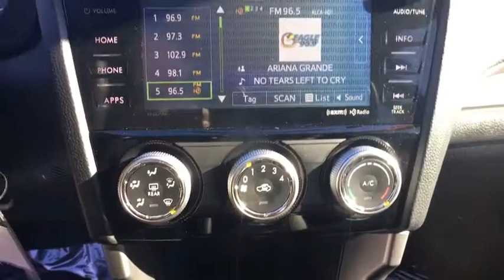2016 Subaru Forester Northern Nevada, Reno, Lake Tahoe, Carson City, Roseville, NV GH554086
Used 2016 Subaru Forester available at Lithia Subaru of Reno in Northern Nevada. Servicing the Reno, Lake Tahoe, Carson City, and Roseville, NV area.
2016 Subaru Forester 4dr CVT 2.0XT Premium - Stock#: GH554086 - VIN#: JF2SJGDC9GH554086

CARFAX 1-Owner ONLY 38930 Miles! FUEL EFFICIENT 28 MPG Hwy/23 MPG City! $700 below Kelley Blue Book! Moonroof Heated Seats iPod/MP3 Input Satellite Radio Onboard Communications System CD Player Turbo Charged Engine READ MORE! KEY FEATURES INCLUDE: Sunroof Panoramic Roof All Wheel Drive Heated Driver Seat Back-Up Camera Turbocharged Satellite Radio iPod/MP3 Input CD Player Onboard Communications System Aluminum Wheels Smart Device Integration Heated Seats Rear Spoiler MP3 Player Keyless Entry Privacy Glass Child Safety Locks. EXPERTS ARE SAYING: Edmunds.com explains This sense of space is reinforced by a huge cargo hold that yields 34.4 cubic feet behind the rear seats and 74.7 cubic feet with the rear seatbacks folded. The latter is nearly 4 more cubic feet than the Honda CR-V which has traditionally been at the head of this class.. Great Gas Mileage: 28 MPG Hwy. PRICED TO MOVE: This Forester is priced $700 below Kelley Blue Book. SHOP WITH CONFIDENCE: CARFAX 1-Owner AutoCheck One Owner WHO WE ARE: At Lithia Reno Subaru youll get a great vehicle at a great price with the experience and dedication of our team behind you throughout the purchasing process and the duration of your ownership of your Subaru automobile. Our service to you does not end at the sale. Call us anytime with questions. Our entire team at Lithia Reno Subaru is here to help. If youre looking to purchase from a dealership dedicated to its customers come by Lithia Reno Subaru and experience our service for yourself! Price does not include $449 Dealer doc fee taxes and license fees. Price contains all applicable dealer incentives and non-limited factory rebates. You may qualify for additional rebates; see dealer for details.